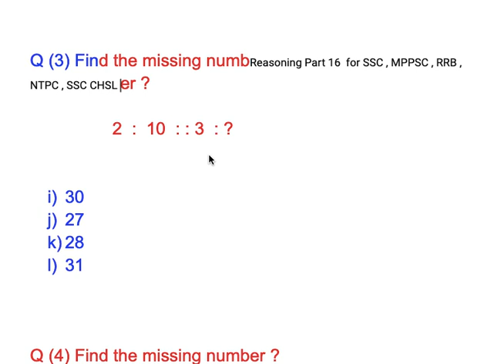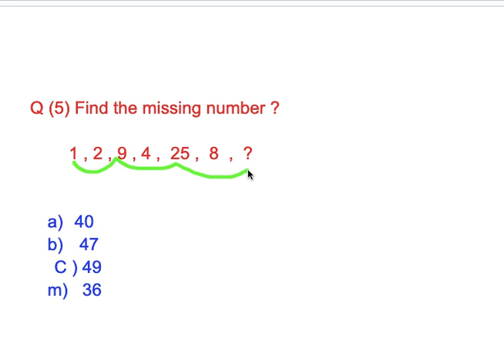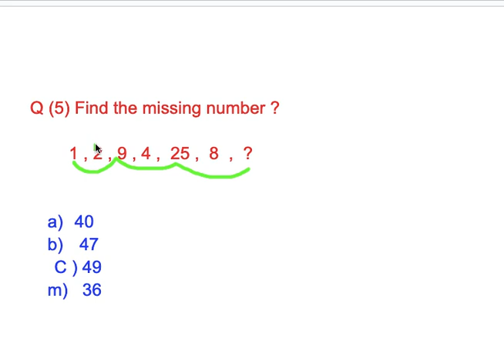SSS Reasoning part 15 For RRB NTPC MPPSC Bank PO